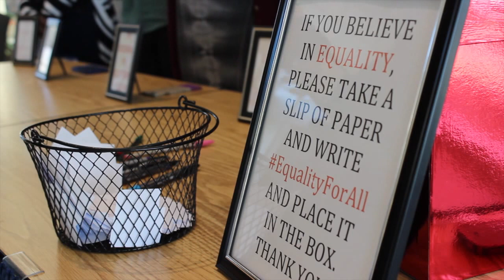Student Spotlight: Nouran El-Ashry